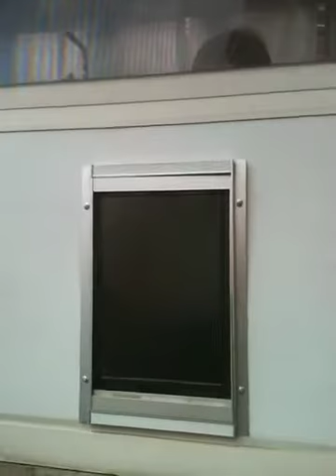Dog door fun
Bella 13 mo